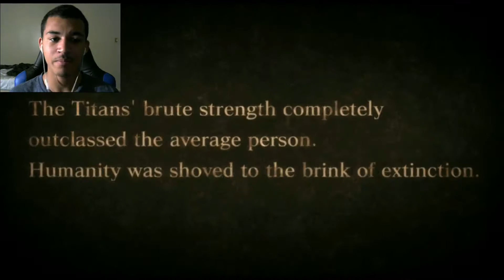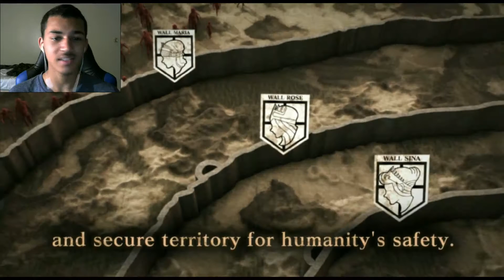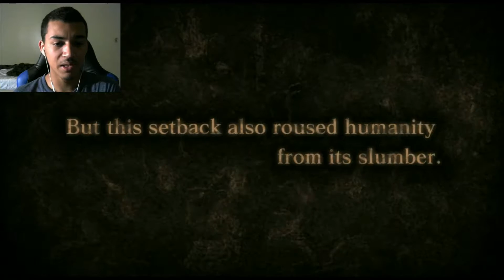Humanities Beginning | Attack on Titan: Wings Of Freedom #1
Oh my god it's finally here! Attack on Titan Wings of freedom. I hope you're ready to watch me kill them all!
Together we'll rid the world of these monsters!

I hope you all had fun watching this video! If you did, PUNCH THAT LIKE BUTTON
If you didn't I completely understand :)